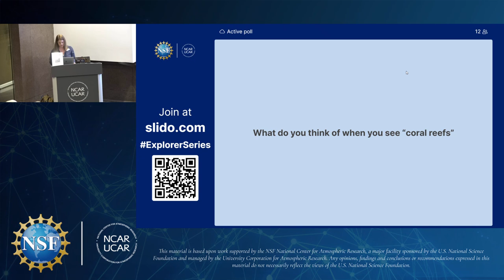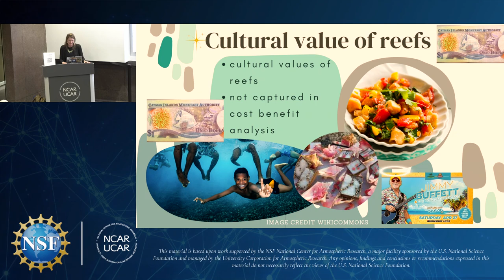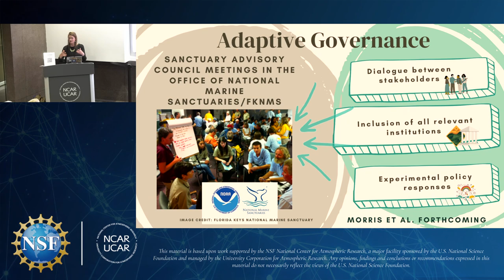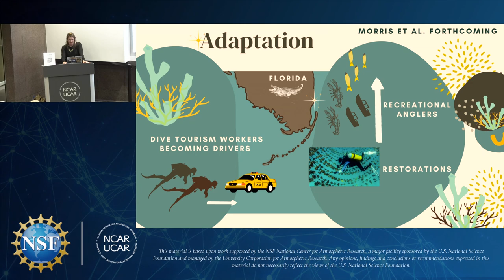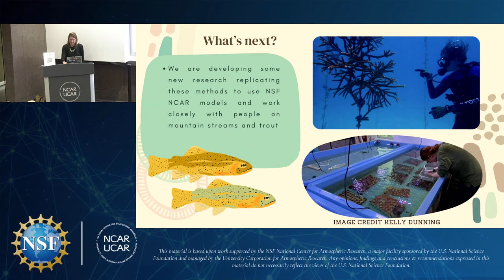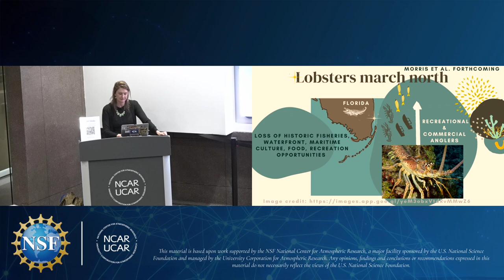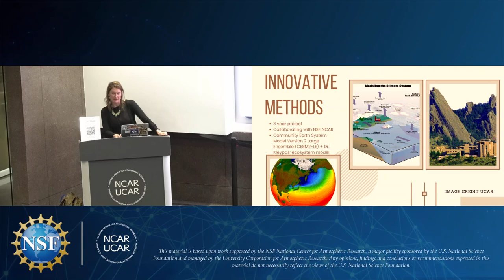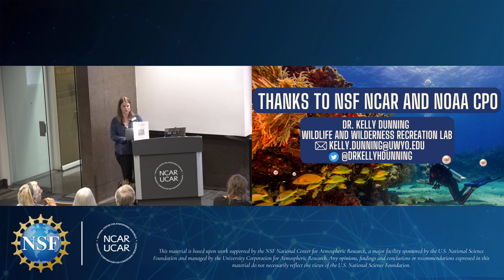When the lobsters march north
When the lobsters march north: From complex models to collaborative solutions to save America’s coral reef

What is the future we want for America’s largest coral reefs? These delicate ecosystems support marine life and human endeavors but climate change is threatening their existence. There are several climate models addressing marine life impacts, however barriers prevent access to the communities who need them most. Current research addresses this problem by presenting a novel type of collaborative research that works closely with people who make their living on coral reefs while integrating climate metrics from the NCAR Community Earth System Model version 2 large ensemble (CESM2-LE), to predict what will happen to the coral ecosystem while providing adaptation techniques.

In her Explorer Series Lecture, Scientist Kelly Dunning addresses the gap between the existence of complex, high-resolution models and their utility for those who are seeing the most drastic effects of climate change on coral reefs. She will also discuss ongoing adaptation efforts, including livelihood shifts and novel restoration techniques.